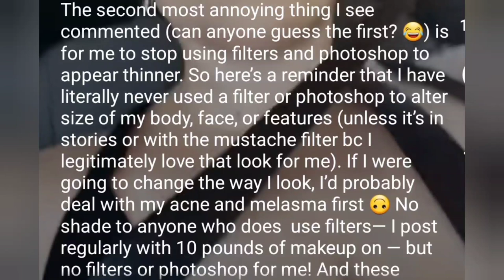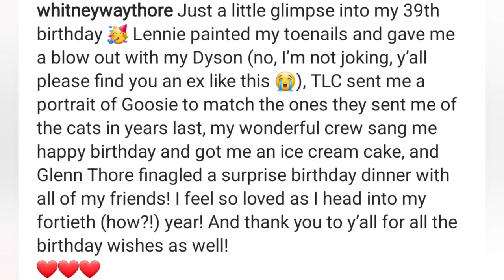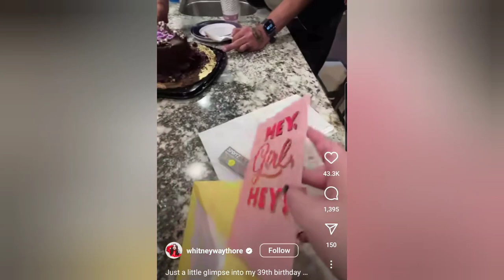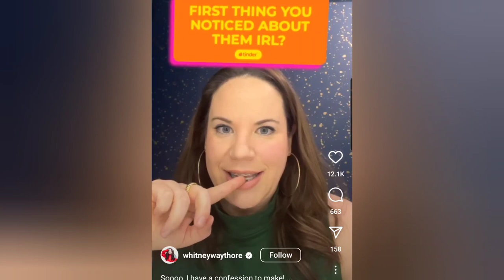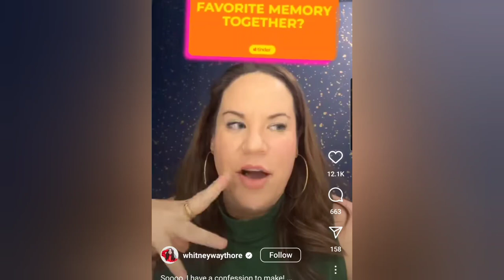WHITNEY THORE Birthday w/ Fam, Friends & TLC also Update on "French Man"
AMAZON WISHLIST...